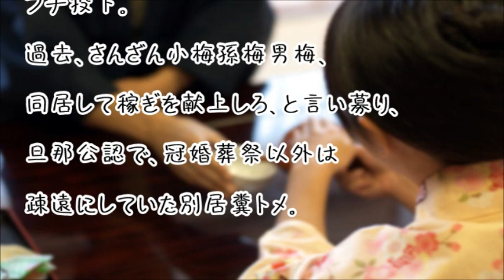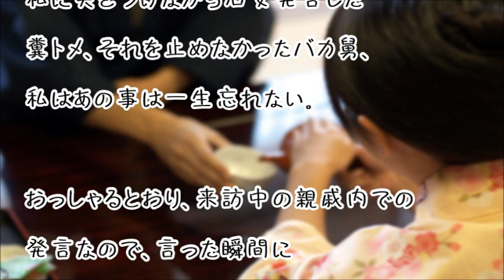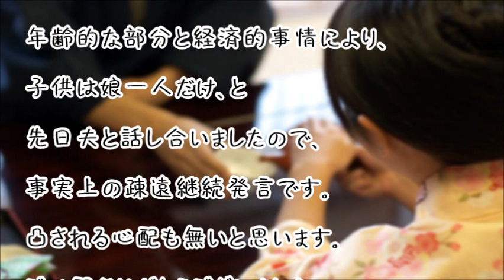【スカッとする話】トメ「そろそろ仲直りしない」私「は？」トメ「水に流すから…」それはこっちのセリフじゃww